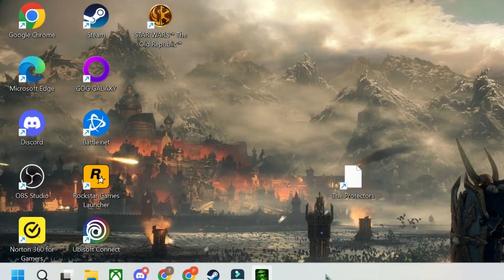Warhammer 40k DoW Dark Crusade Space Marines Mission 8 The Panrea Lowlands (no commentary)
After we obtained ancient tracking system from Pavonis we have detected some Eldar forces sneaking near our fortress in Northern Vandea. They established small hidden outpost in Panrea Lowlands and observing us and Tau in the capital of Kronus. We don't know what their agenda is but this xenos must be crushed with the others enemies of the Imperium. We are deploying our forces in Panrea Lowlands and build some fortifications there to prevent this from happening in the future. Then we must crush the Eldars and destroy their Webway Assembly.